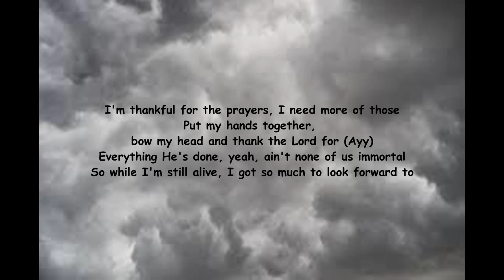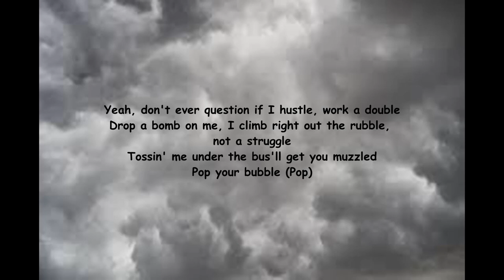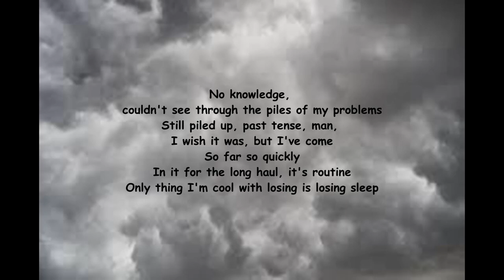NF - Layers (Lyrics) Clouds, The Mixtape (New Album)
[Intro]
Yeah (Ayy)

[Chorus]
I got layers to me
I got plans, I got goals, I got tricks up my sleeve
I got calls, I got deals, I got people to meet
I got drive, I got soul, I got everything (Ayy)
I got scars, I got heart, I got family to feed (Woah)
I got people mad, I ain't who they want me to be (Ayy)
I got people I don't know tellin' me what I need (Ayy)
Yeah, I got loved ones sayin' that they prayin' for me

[Verse 1]
I'm thankful for the prayers, I need more of those
Put my hands together, bow my head and thank the Lord for (Ayy)
Everything He's done, yeah, ain't none of us immortal
So while I'm still alive, I got so much to look forward to
Addicted to the craft (Woah), got no time to chat (Woah)
This a lil' somethin' to hold 'em over for what's next (Woah)
Even when I guess (Woah), I get it correct (Woah)
Question my work ethic, that's a question you don't ask (No, no, no, ayy)
Yeah, don't ever question if I hustle, work a double
Drop a bomb on me, I climb right out the rubble, not a struggle
Tossin' me under the bus'll get you muzzled
Pop your bubble (Pop)
Throw your compliments right out the window (Ayy)
So unique with this
I can flip the script and change the schedule, you'd still think that it
Happened how it should've, keep it subtle, bunch of geniuses
Put they heads together, try to huddle up, but still they sit
Confused about how I learned to juggle (Ayy)
Toss around some concepts 'til I pick one
Usually, I don't alter my traditions
Foreign to me, hit 'em with the switch up
I just had to get this out my system
Been a handful, even with a mouth full of hand soap
I still say what I want to
Getting past? No
Better chance beatin' Usain Bolt in my sandals
To be candid, that's like puttin' minivans in NASCAR
With a grandma in the driver seat with her hands up
Show goes on even after the show's over
To get past me, you would have to kill me (Kill me, kill me, kill me)
[Verse 2]
Ayy (Ayy)
Tossin' what you want aside for longevity, ain't meant to be
If it causes everything to collapse and affects your heart heavily
What's worth it and what's not?
What's certain and which side would the coin flip to and land on?
When you guess wrong, do you stand up or stand down?
Even with a man down, I man up
Well rounded, held out for the right outlet
Nine houses couldn't make me feel home, childish
Me left see the outcome every ounce of my childhood
Played a role in how I wound up with an outlook so crowded
No knowledge, couldn't see through the piles of my problems
Still piled up, past tense, man, I wish it was, but I've come
So far so quickly
In it for the long haul, it's routine
Only thing I'm cool with losing is losing sleep
And it's only cool with me
If it means I get to watch my dreams
Come true if I kept it brief
Still you think it was a long story
Recording half of the things I think would
Take six years, prepare, 'cause the chance that you asked for
Might show up at your door one night like, "I'm here"
Gonna let me in or just stare?
It's clear, yeah, six ain't enough
That wouldn't come close to the content between my ears
My layers have got layers